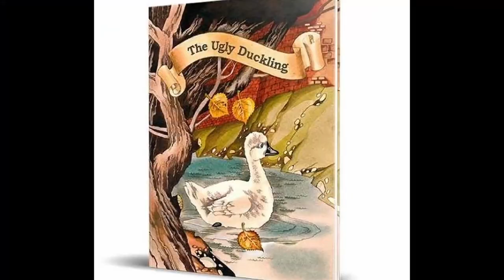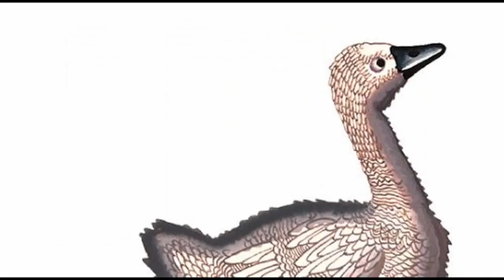Gam3t3ch Reads - The Ugly Duckling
I was told to read a book, so I did.  Here is the result of it and hope you enjoy.

If you have any suggestions or comments please post them below.

This was done and completed in no time I really didn't take much time on it to make it perfect.  This